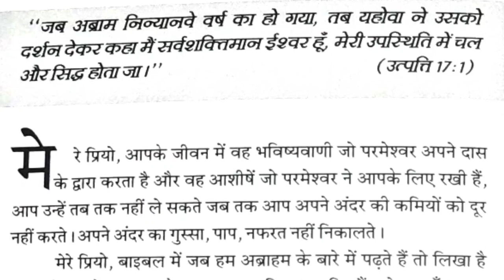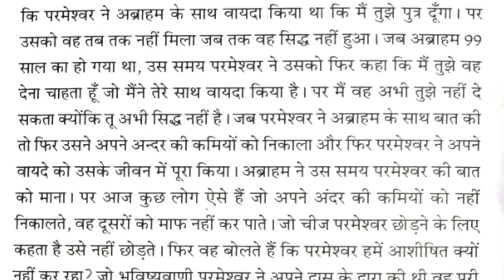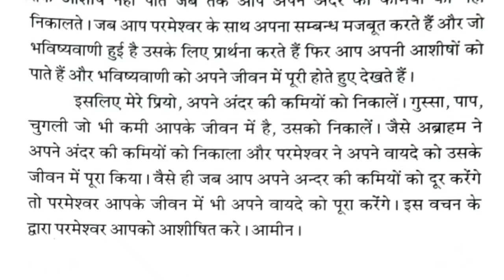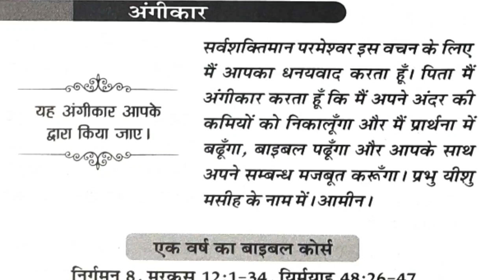17-02-2021 | Meri Bhavishyavani ki Pustak | Holy Ghost Productions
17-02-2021 | Meri Bhavishyavani ki Pustak | Holy Ghost Productions